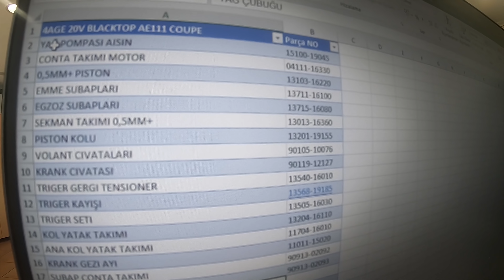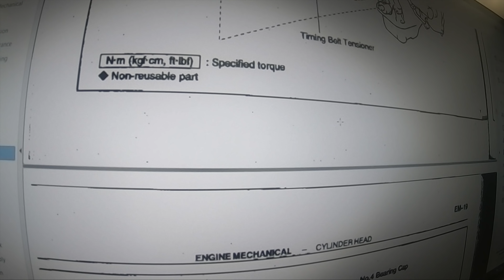Swapmasters AE86 4AGE 20V Otopsi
BU BÖLÜMDE:

Yatak saran 4age 20V'in içini açıp inceleyeceğiz.